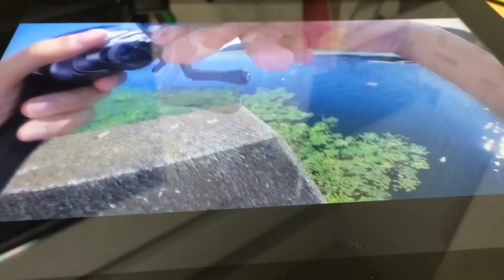バス釣り！晩夏の琵琶湖北湖でプラグを楽しむ釣行【巻物族】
どうも。Ｋです。
プラグで釣ると何故か飽きることがない(*^_^*)